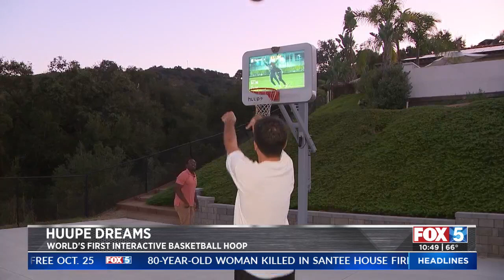Childhood Friends Create High-Tech Hoop With NBA Vet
Huupe is the world’s first smart basketball hoop.